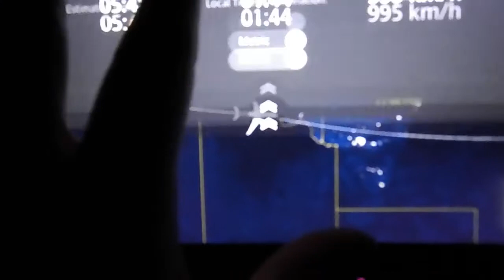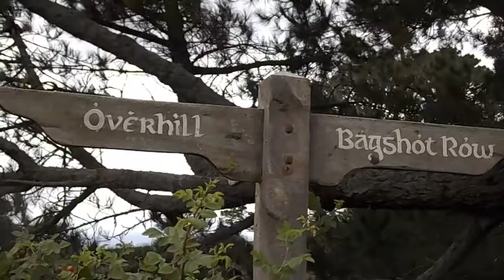GOODBYE AUSTRALIA, HELLO HOBBITON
YAY, for my first solo filmed/edited project (that nearly didn't get here thanks to a laptop that spent days giving me the middle finger).

Arriving in Auckland over a week ago, I have moved from there to the countryside, and very excitedly, Hobbiton!

Next video will be of more of NZ, including Taupo and Wellington.

MUSIC COPYRIGHT OF:
The Shire theme (Concerning Hobbits) - PETER JACKSON/Howard Shore for The Fellowship of the Ring.
THE KNIFE - HEARTBEATS